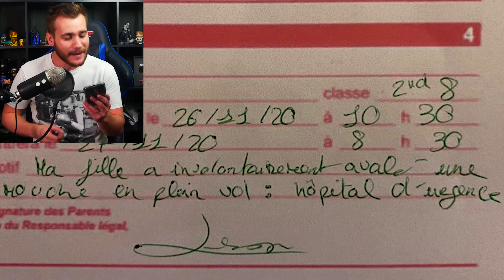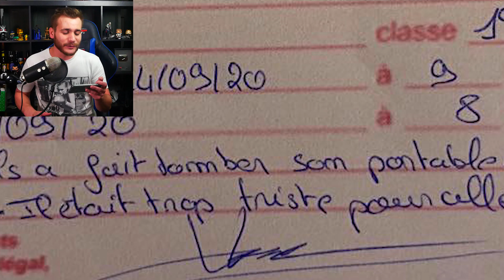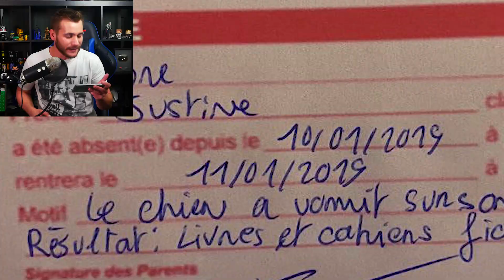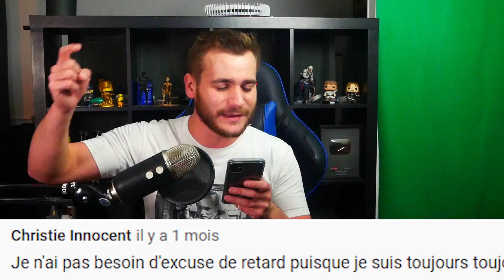LES PIRES EXCUSES D'ABSENCE & RETARD EN COURS !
CES ÉLÈVES PRENNENT LEURS PROFS POUR DES CONS..